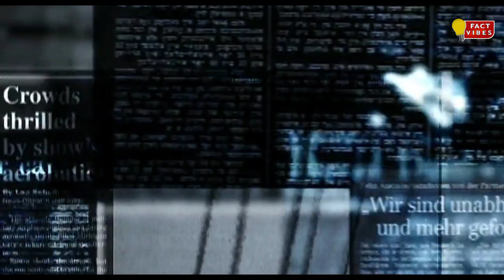Symphony of the seas|worlds largest cruise ship|दुनिया कि सबसे बड़ी क्रूज शिप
In this video you will know about the worlds largest cruise ship i.e symphony of the seas so please watch this video till end and also share with your friends if you think it is knowledge able..

and if you want to give any suggestion than please comment in the comment box

: I only used pieces of photos and videos to get the point across where necessary.